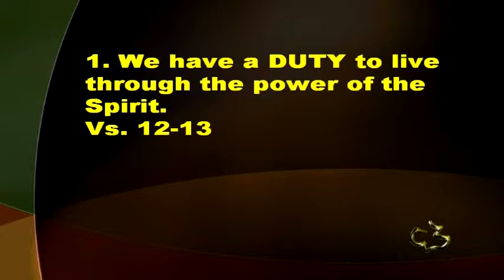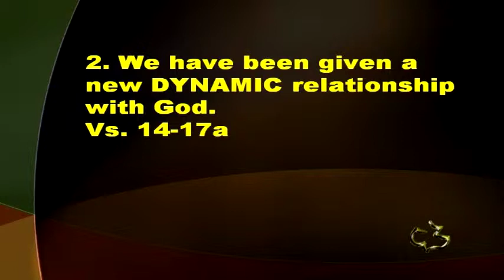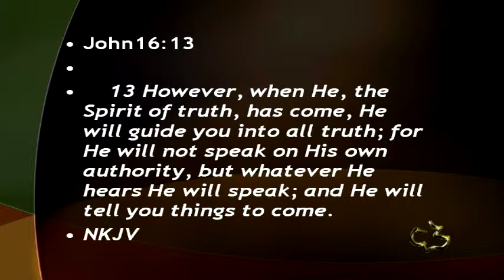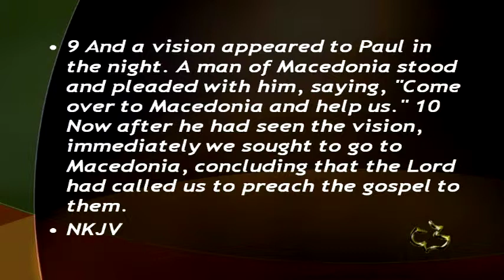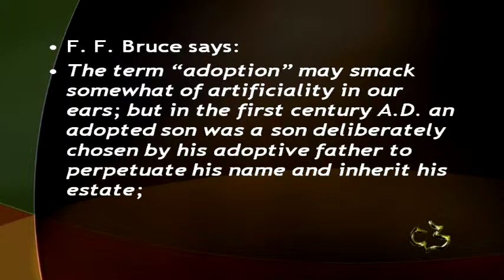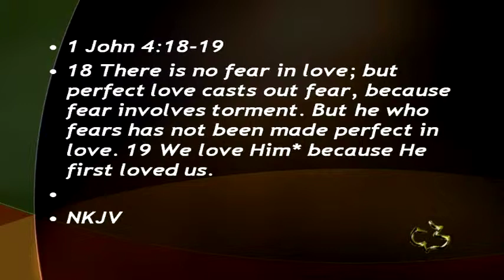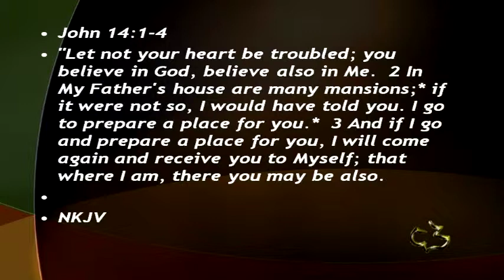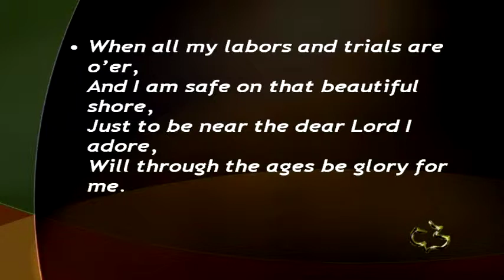New Testament - Romans 8:12-18 -Spirit Controlled Life - Pt. 2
New Testament -  Romans 8:12-18 -Spirit Controlled Life - Pt. 2 - CC Windward - Pastor Tim

New Testament -  Romans 8:12-18 -Spirit Controlled Life - Pt. 2 - Calvary Chapel Windward - OAHU, HAWAII - Pastor Tim Newman - From Local Olelo / Oceanic / Time Warner Cable show "A View from Calvary" - Episode #: - Original Air Date: 07/07/2013 A.D.

PASTOR TIM's NOTES:

“Justification Explained”
Romans 3:21-31
1. Justification has been COMMUNICATED
Vs. 21-26
1) To begin with, justification is an act, not a process.
There are no degrees of justification; each believer has the same right
standing before God.
2) Justification is not sanctification.
Sanctification is the process whereby God makes the believer more and
more like Christ.
How was justification by faith being witnessed by the Law and the
Prophets?
In a very simple way we could say;
Under the Old Testament Law, righteousness came by man behaving; but
under the Gospel, righteousness comes by believing.
What does he mean by the word, Law?
How is that revealed? Or how is a witness by the law and the
prophets made?
The law and the prophets both speak of the sacrificial system.
2. Justification is in CHRIST alone
Vs. 22
It is by faith ALONE.
Faith is only as good as its object.
When Martin Luther translated this verse into German he felt the sense of
it so strongly that he added the word “alone”—“by faith alone!” Sola fide.
It is for ALL
 It is for ALL –Jew and Gentile
 It is for ALL – in the same degree of faith.
It answers the question; do some have more saving faith than
others? The answer is NO.
 It is for ALL – because all have sinned.
The glory is who God is.
None of us are God.
We all fall short in a very huge amount.
It is by his grace ALONE
We are justified freely by His grace
The Greek word translated “freely” is translated in John 15:25 as “without a
cause.” We are justified without a cause!
3. Justification is at a great COST
1) There was a PRICE that had to be paid.
Three words express the price God paid for our salvation:propitiation,
redemption, and blood.
Redemption is the forgiveness of sins
This means to send them away.
1 Peter 1:18-19
“Propitiation” was necessary
The same word is used twenty times in the Greek Old Testament to
denote the golden cover of the Ark of the Covenant, the so-called mercy
seat, the place where the priest sprinkled the blood of sacrifice to assuage
God’s just wrath on sin.2
The word “blood” tells us what the price was.
Jesus had to die on the cross in order to satisfy the Law and justify lost
sinners. Ex 25:22
Paul also uses the word forbearance.
Everything had to wait until Jesus Christ came.
2 Peter 3:9
2) There is the PRINCIPLE of justice that had to be met.
Justification must be just or fair.
A God of love wants to forgive sinners, but a God of holiness must
punish sin and uphold His righteous Law.
How can God be both “just and the justifier”?
The answer is in Jesus Christ.
4. Justification is CONFIRMED in the Law.
Vs. 27-31
Paul needed to show that the doctrine of justification by faith is not against the
Law, because it establishes the Law.
God does not have two ways of salvation, one for the Jews and one for the
Gentiles; for He is one God.
If salvation is through the Law, then men can boast; but the principle of faith
makes it impossible for men to boast.
2 Corinthians 5:21
Rom 8:3-4

2 2. F. F. Bruce, The Epistle of Paul to the Romans (London: The Tyndale Press, 1966), pp. 104, 105.